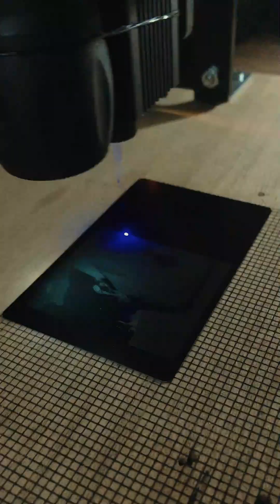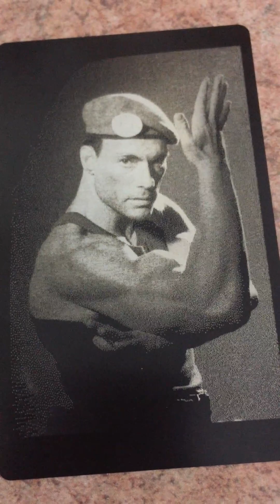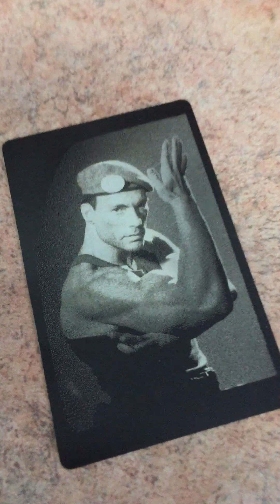Grabado de fotografías en tarjeta metálica de 2 mm de grosor. Jean Claude Van Damme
Grabado de fotografías en tarjeta metálica de 2 mm mediante el software lasergrbl. En esta ocasión haremos el grabado de fotografía de un personaje del video juego lanzado en 1987 con el título Street Fighter, y quién representa a un soldado estadounidense de nombre Guile. Así es, estamos hablando del mismísimo Jean Claude Van Damme.

Las dimensiones sobre las cuales trabajaremos este grabado de fotografía en tarjeta metálica con un grosor de 2 mm mediante el programa lasergrbl son: 84 mm x 54 mm.

Si deseas ver más grabados como este o te gustaría que grabáramos una foto en particular, suscríbete a nuestro canal y dale a la campanita para estar al pendiente de cada uno de nuestros videos.